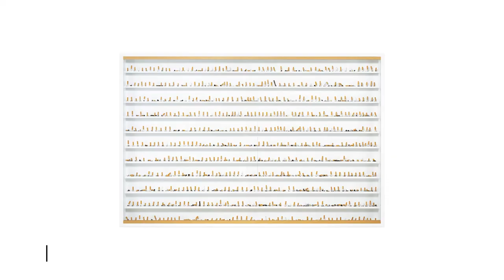The Dog Days of Damien Hirst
Damien Hirst’s ‘Dog Days, 2008’ brings together two central motifs of Hirst’s career. In this latest Sotheby’s video, discover how Hirst chose simple every day objects, the cabinet and the cigarette, to represent the meaning of mortality. ‘Dog Days 2008’ is just one of the highlights of Sotheby’s upcoming Contemporary Art Day Sale (15 - 22 October) .